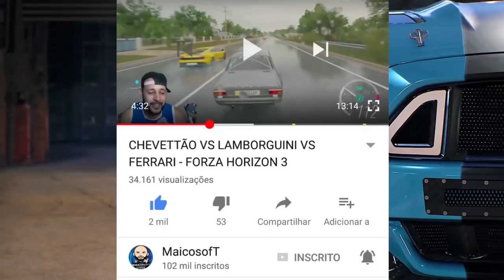O PIOR CARRO DE TODOS!! HILUX - CARRO SURPRESA - FORZA HORIZON 4 2021